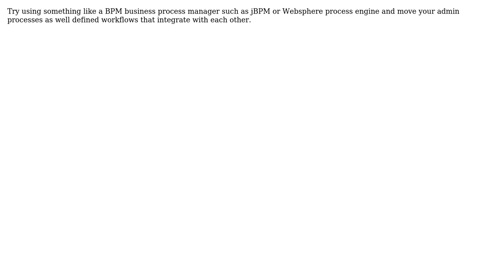Software Engineering: Designing a shared-role web apps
With thanks & praise to God, and with thanks to the many people who have made this project possible! | Content (except music & images) licensed under CC BY-SA | Music | Images & others | With thanks to user s g user Archimedes Trajano and the Stack Exchange Network Trademarks are property of their respective owners. You are responsible for your own actions.